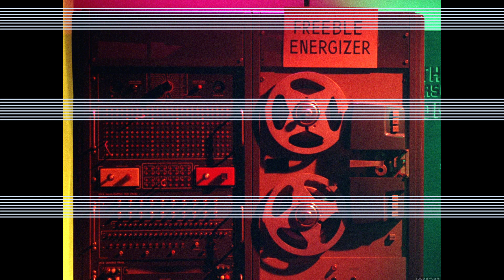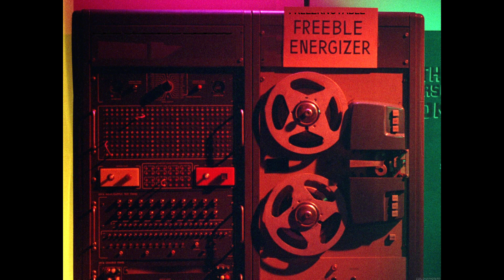COOLIN' WITH THE CAPTAIN (004) SEG 03